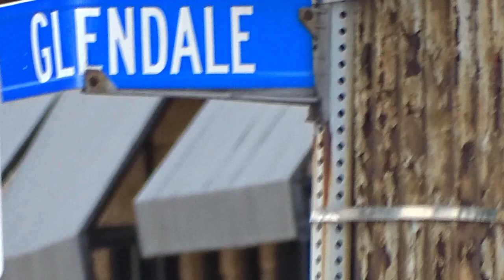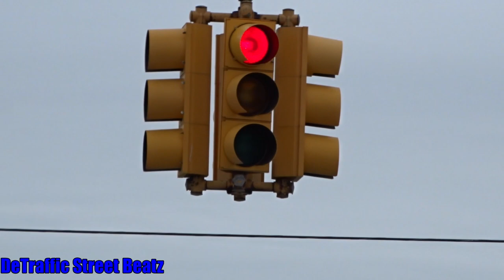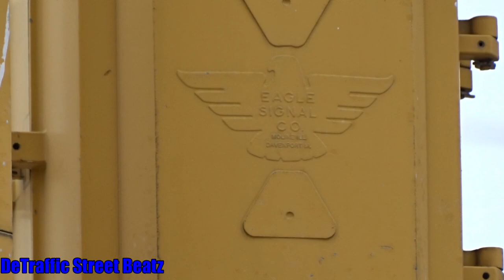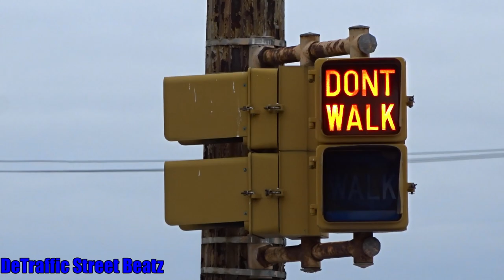Old Traffic Lights & Flashing Eagle Pedestrian Signals | Hamilton & Glendale